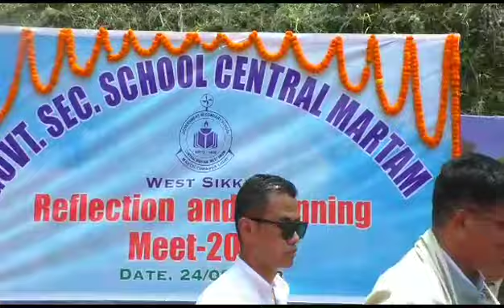The prayer session held at Sangachoeling (Chenrezig Rio Potala premises) Pelling, west Sikkim.